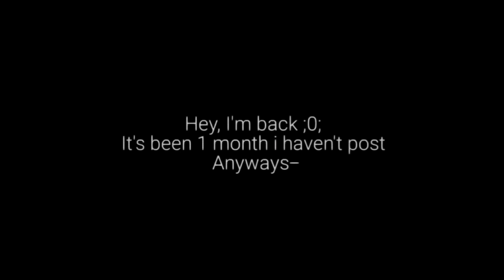Cyberpunk Meme || GachaClub || Blood/Gore Warning¿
Eyyy QwQ It's been 1 month i haven't post
cri* I keep losing my motivation but i force myself to make a video so here it is,
My hands hurts a lot making this XDd
I even hate alight motion that keeps lagging because i made to much body parts to animate so
So i hope you all like it

- Wait i just notice why my mouth isn't blue-
NOHHH-- *next time i'll drink my blueberry juice  ಡ ﹏ ಡ

Edit: O my I forgot to put blood warning
I was taking a rest while eating XDD

I Used
Ccp ( Cute Cut Pro)
Alight Motion
CapCut
Kinemaster
Flipaclip
Ibispaint
Gacha Club
And Ded hands ( as always )